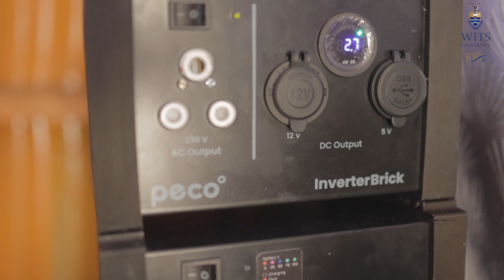WATCH | Sun-powered microgrid study launched in Pretoria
Wits University and its partners in the Gauteng Research Triangle have started a pilot project to study the potential of introducing small portable solar power systems into informal housing communities to provide electricity.

Professors David Everatt and Willie Cronje with the Peco powerbrickThe project, which makes use of the Pecogrid power brick, developed by Professor Willie Cronje of the Wits School of Electrical and Information Engineering, aims to look at the viability of installing small microgrids into informal communities to assist in providing energy to these communities, while it may at the same time act as an income generator for individuals.

The project was launched after Professor David Everatt, Professor of Urban Governance at the Wits School of Governance, and Professor Imraan Valodia, Pro-Vice Chancellor: Climate, Sustainability and Inequality, wrote an opinion piece in the Daily Maverick news website, arguing that informal settlements could drive South Africa’s solar revolution.